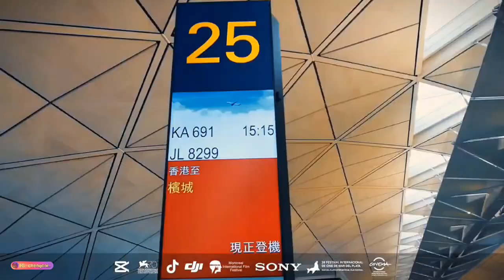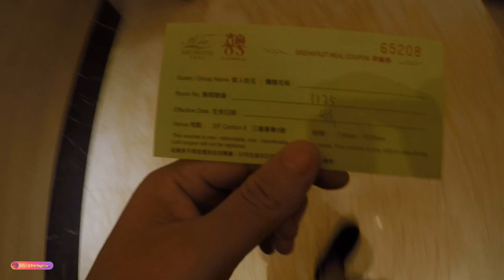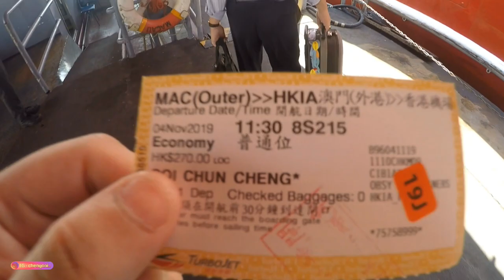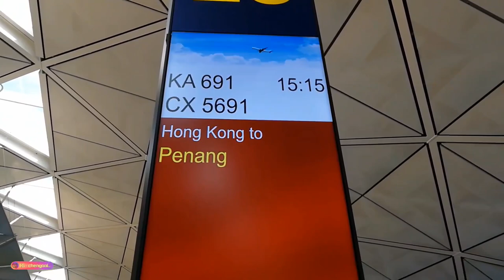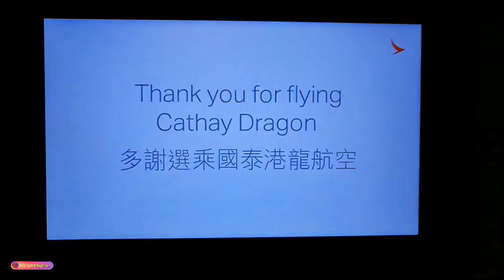旅行囧记 【 Family Trip 】： 香港澳门两天一夜 ~ 第二集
快乐的一天